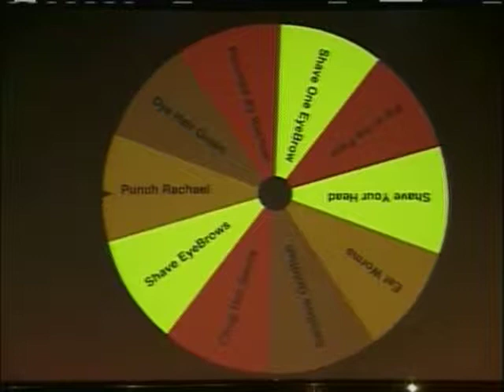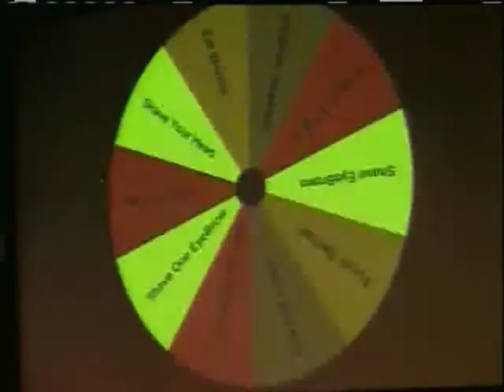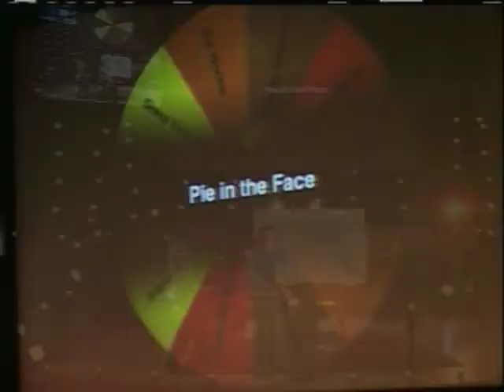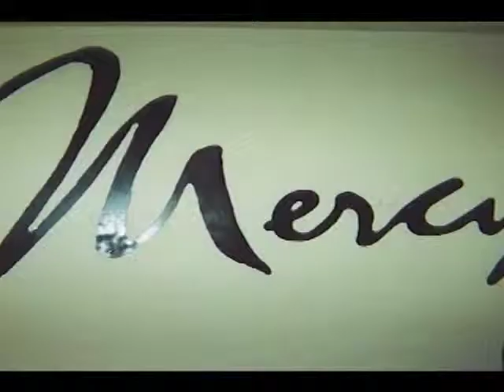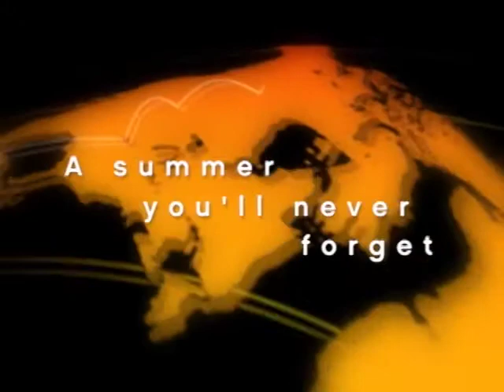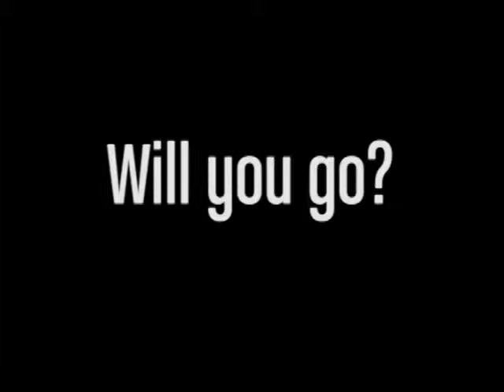Living the Dream 3